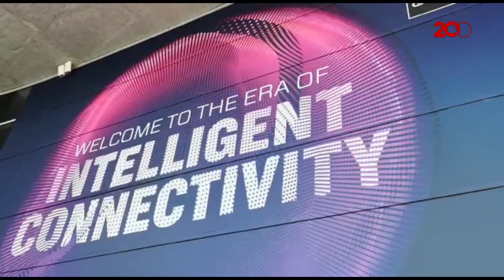Robot Musisi Ini ‘Ngamen’ di MWC 2019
Sejumlah robot unjuk gigi di Mobile World Congress (MWC) 2019. Selain Sophia yang bisa diajak curhat, ada juga robot yang bisa memainkan alat musik dan menghibur para pengunjung yang datang.